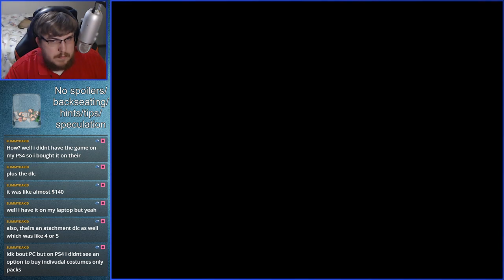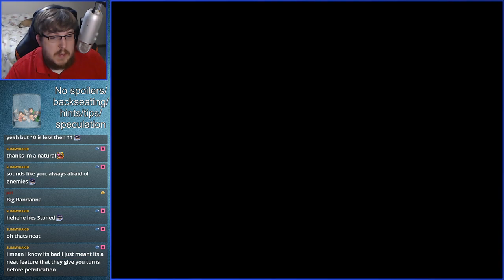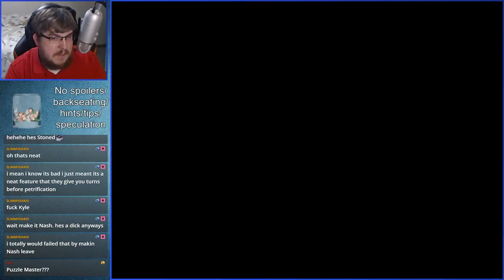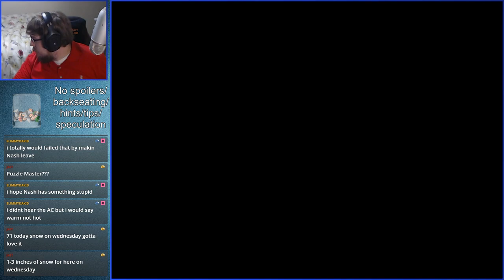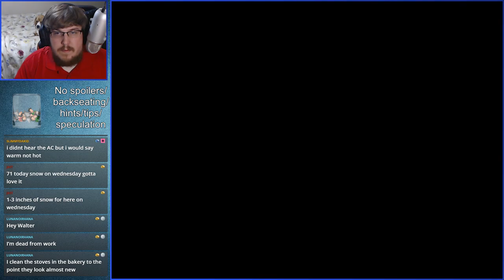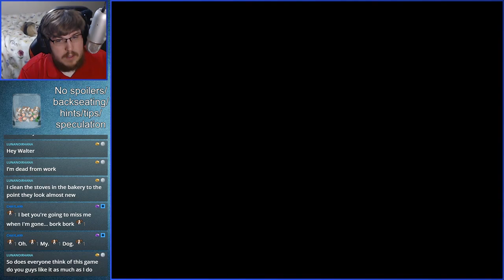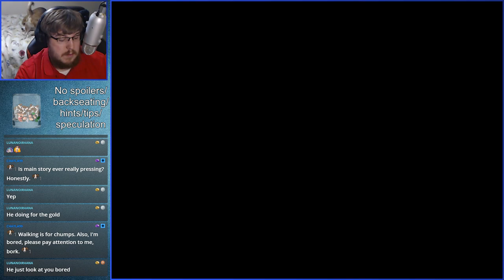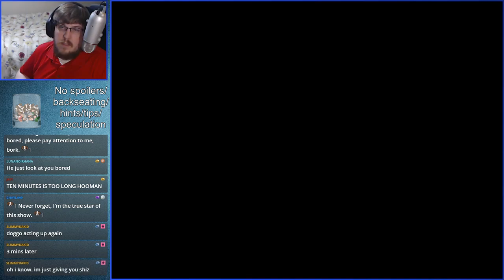[Blind Long Playthrough] Lunar: Silver Star Story - Part 9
Archive of the 9th Lunar: Silver Star Story stream.